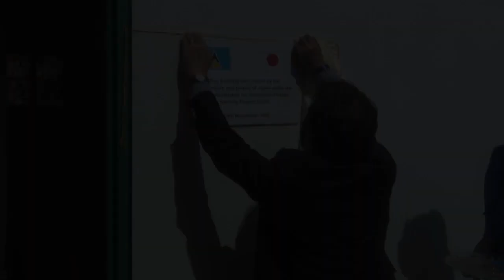Japan Commissions New Facilities at Piaye Combined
Staff and students of the Piaye Combined Primary School are set to enjoy new facilities constructed and commissioned through the kind patronage of the Government and People of Japan.